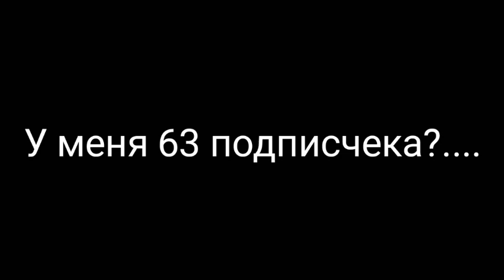я остаюсь но пж давайте опьять добьем 72 подписчека?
Ребята 11 ноября у меня др!Пж не надо 63 давайте 72?